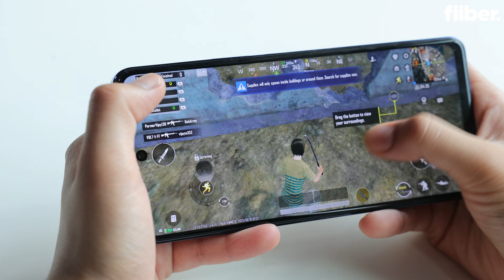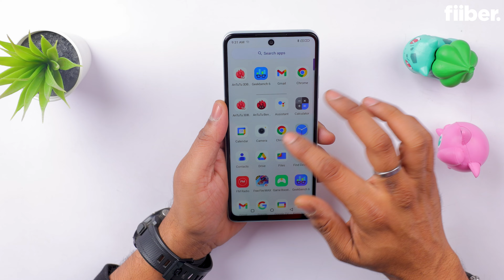Best Budget Phones To Buy Under Rs 15000 in India | January 2024 Edition in Hindi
It's that time of the year again when people are looking to upgrade their gadgets. Here's a look at the best smartphones that you can buy in India that are priced under Rs 15000. We have the Poco M6 5G, the Lava Storm 5G, the Techno Pova 5 Pro 5G and the Samsung Galaxy M14 5G. Watch the video for more.

0:00 Introduction
0:42 Poco M6 5G
1:07 Samsung Galaxy M14 5G
1:36 Techno Pova 5 Pro
2:16 Lava Storm 5G
2:45 Conclusion